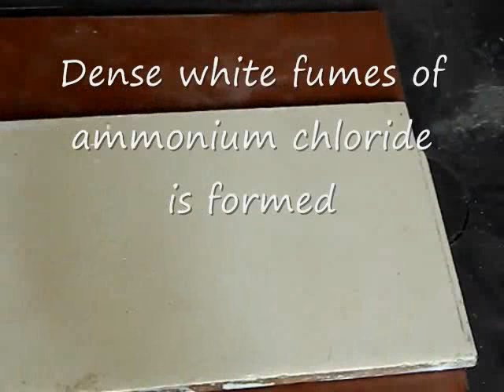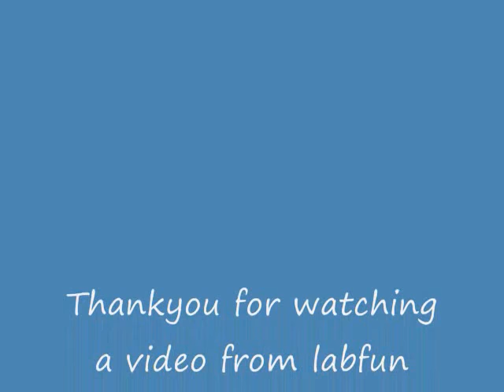Higher secondary Chemistry practicals Part 4 ( please watch the new video )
Tutorial for higher secondary Kerala syllabus